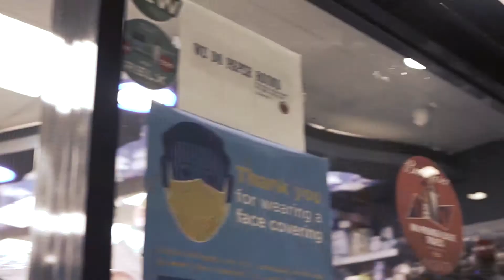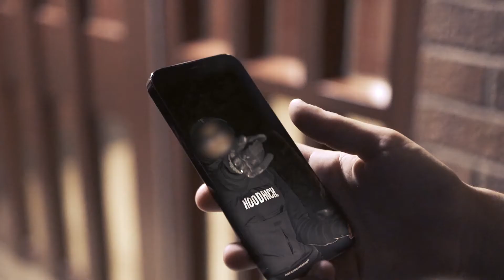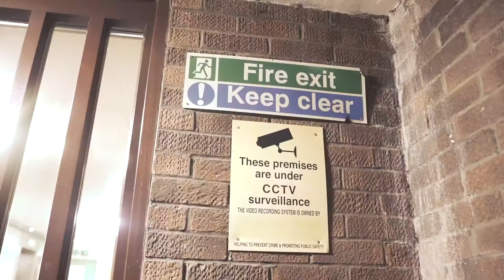Mad H Taking The Piss [Music Video] GRM Daily